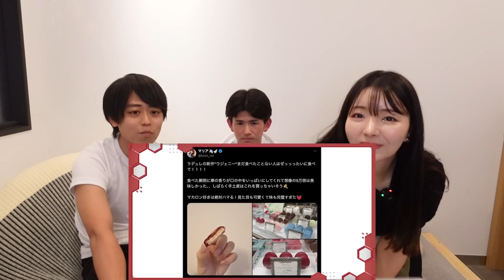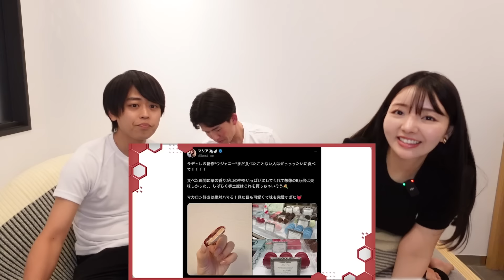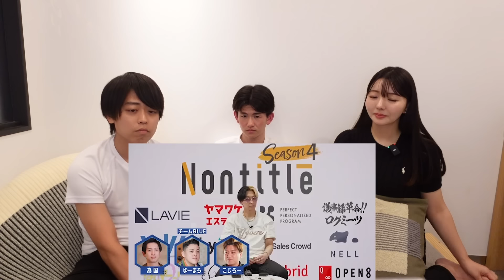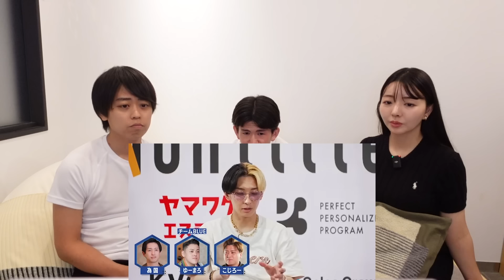ノンタイトルシーズン4 第5話 視聴会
昨日のNontitle Season.4の放送は見ていただけましたか？

（以下、ネタバレありです）

放送されていた通り
Team Blue主導で

是非リニューアル後の
LINEを見ていただけますと幸いです。

■LINEの切り替え方法

②流れてくるメッセージのアンケートに回答。

改めてcadreの商品の魅力を
ご紹介する資料を準備しました。

✅cadreの全商品解説コラム
✅つや髪を作る
　cadre hair dryerの使い方
✅2way heat repair oilの
　使い方・効果
✅bio fresherの活用方法4選

などをご覧いただくことができます。

2way heat repair oil 販売ページはこちら！

cadre hair dryer 販売ページはこちら！